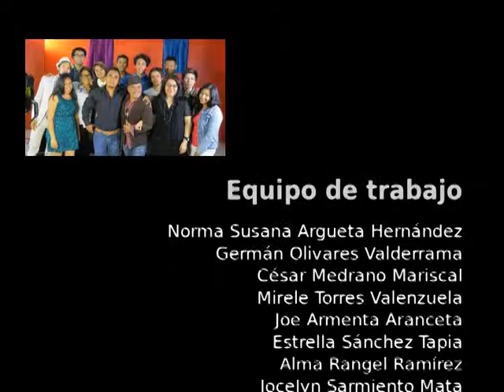CE1415/Programa especial/Arqueologia de un documento sonoro. El Himno Nacional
Exposición interactiva
Arqueología de un monumento sonoro: el Himno Nacional Mexicano
Horario de visita
Sábados de 10:00 a 16:00 horas
Hasta el 28 de febrero de 2015